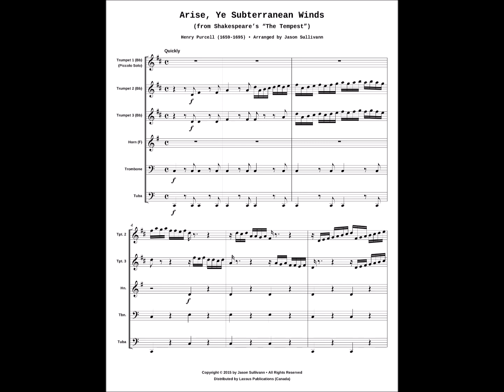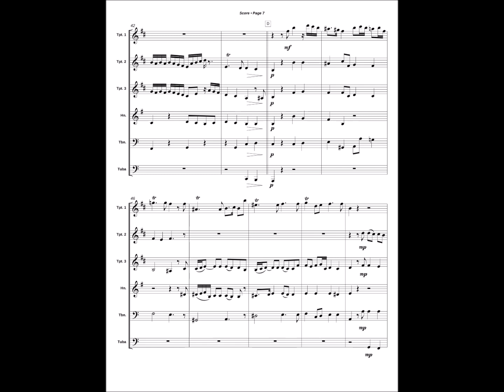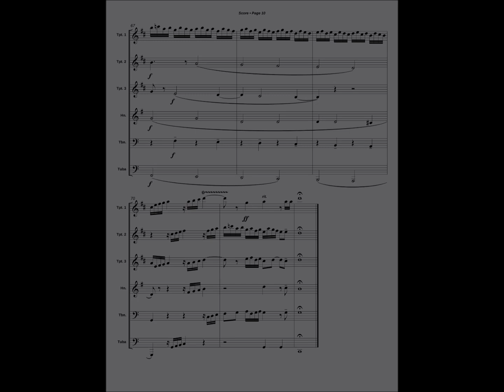Arise Ye Subterranean Winds - Pic Trumpet & Brass Quintet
A unique solo feature for Bb Piccolo Trumpet and Brass Quintet, from Henry Purcell's (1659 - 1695) music for "A Midsummer Night's Dream" (originally titled "The Faerie Queen", premiered in 1692). The Quintet parts are taken directly from the original keyboard reduction. An exciting piece, well fitted as a concert opener. The sheet music is available on MusicforBrass.com